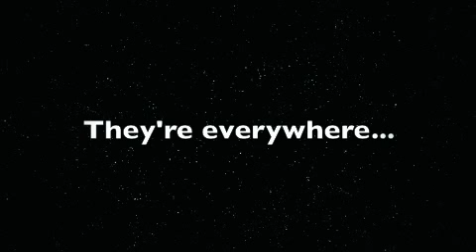QUARK DOCUMENTARY TRAILER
THIS IS MY QUARK TRAILER, QUARKS ARE LITERALLY THE SMALLEST THING IN THE KNOW UNIVERSE.
JOIN THE JOURNEY WITH THE FULL MOVIE IN APRIL 2016 AND FIND OUT, HOW SMALL CAN THEY GET?